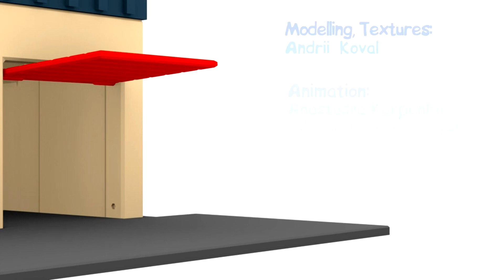Küçük Arabaların Temizlik Macerası! 🧹🗑️🧼| Çocuklar İçin Eğitici Çizgi Film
Çocuklar için eğitici çizgi film 4 Küçük Araba Türkçe izle! Burası arabaların evi. Temizlik yapma zamanı gelmiş. Haydi hep beraber yapalım!

Eğitici çizgi film 4 Küçük Araba. Bebekler ve çocuklar için arabalarla animasyon filmi! Küçük renkli arabalar - sarı, mavi, kırmızı ve yeşil arkadaşlarımızla güzel vakit geçirelim!